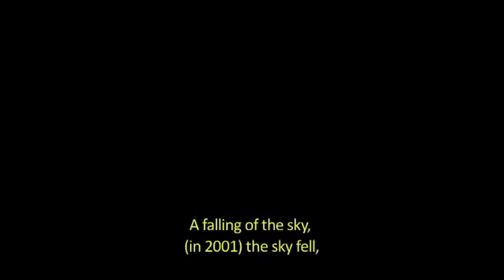Slum in Buenos Aires, places of Pope Francis.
One of the  places in Buenos Aires choosen for Pope Francis to visit all time when he was Cardinal Bergoglio.